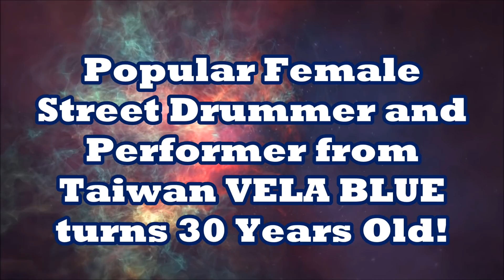Popular Female Street Drummer and Performer from Taiwan VELA BLUE turns 30 Years Old!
Popular Female Street Drummer and Performer from Taiwan VELA BLUE turns 30Years Old!  Check out some great Amazon deals on DRUMS click here! On GUITARS click here! ALL MUSICAL INSTRUMENTS Click here! All Amazon Products, click here!

This CHANNEL IS dedicated to all the hard working ladies that perform or play any kind of instrument. SUPPORT our ladies!